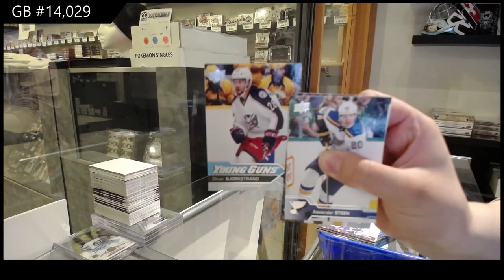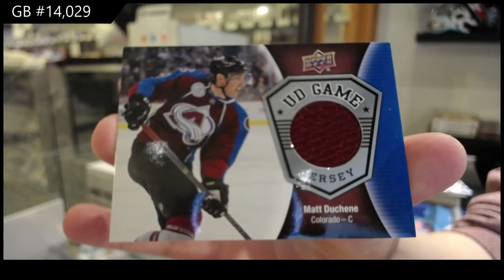16-17 Upper Deck Series 1 Mega Hockey 3 Box Break - C&C GB #14,029